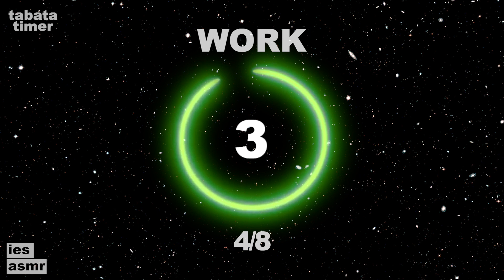Click TABATA TIMER | Workout - Interval Timer | IES ASMR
▻ Music & Sounds for every moment of your life!

On IES ASMR you can find music and sounds for:

Sleep
Relax
Meditation
Breath Rhythm Relaxing
Reducing Anxiety
Studying
Reading
Thinking
Concentration
Focusing
Massage
Yoga
Healing
Playing
Cooking
Eating
Running
Training
Work out
and more...

or
loop this video.

Feel free to use my music for any non-commercial use, I just ask you to tag me as the original author.
And please, send me the final products, 'cause I'm really curious to see what you made.
Thanks!

IES ASMR